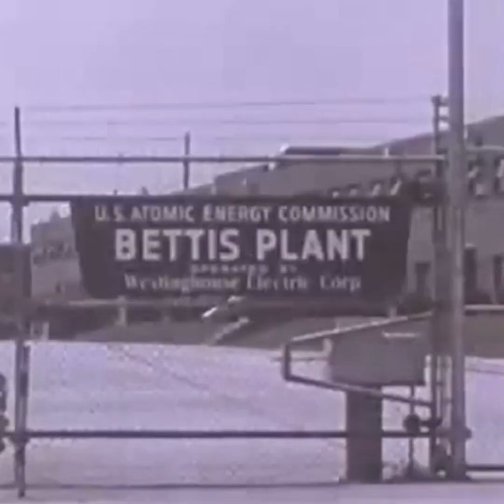3 Things Nuclear Energy and Pittsburgh Have in Common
Assistant Secretary for Nuclear Energy Dr. Katy Huff breaks down three things nuclear energy and Pittsburgh have in common at the Global Clean Energy Action Forum.